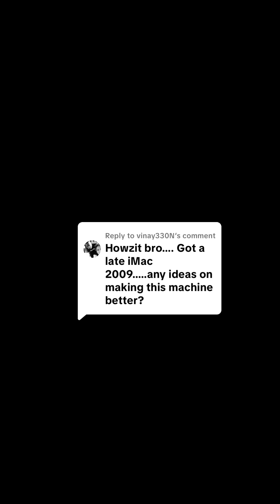Getting the most out of your old Mac 🖥️